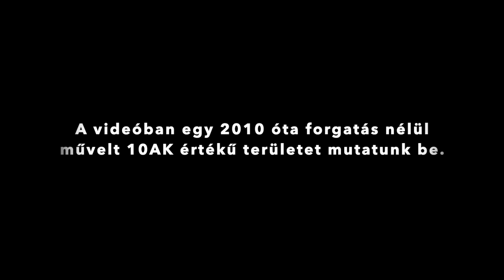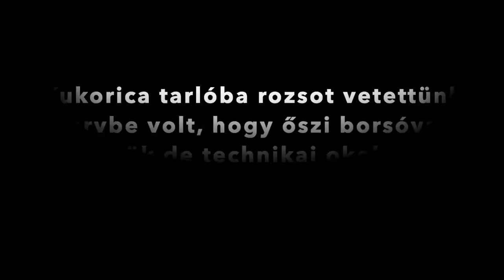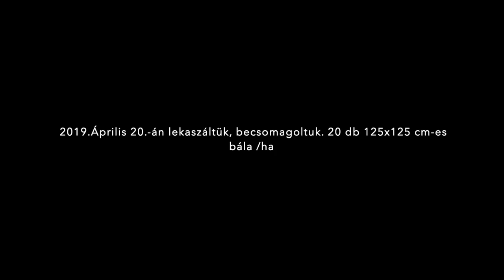Forgatás nélküli film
9 éve forgatás nélkül művelt terület, 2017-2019-ig